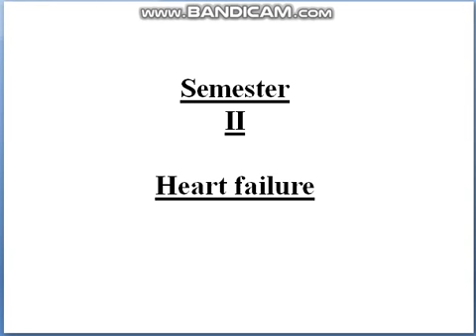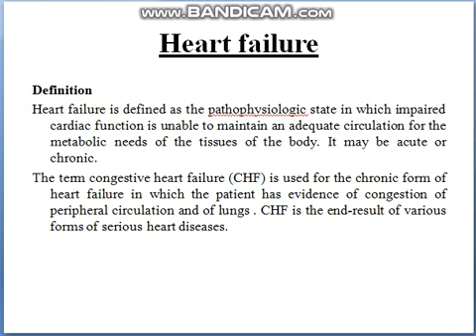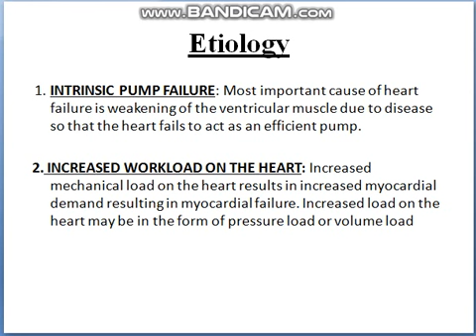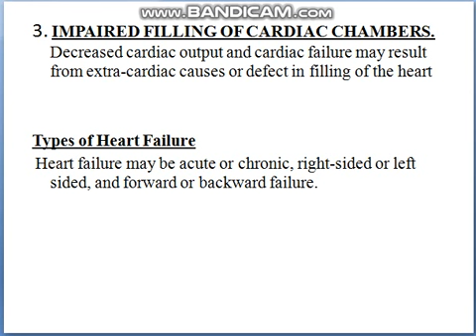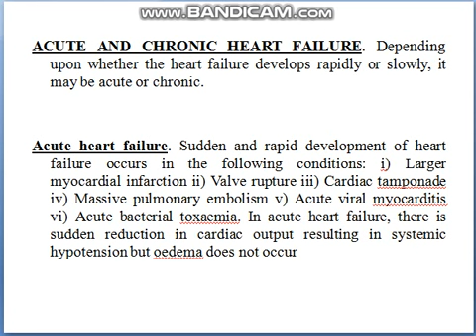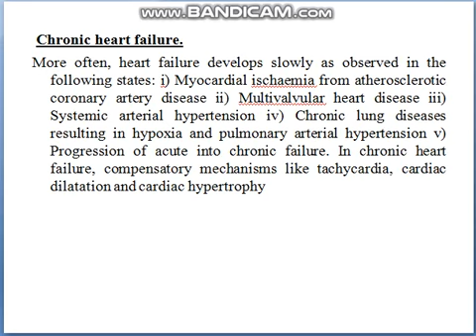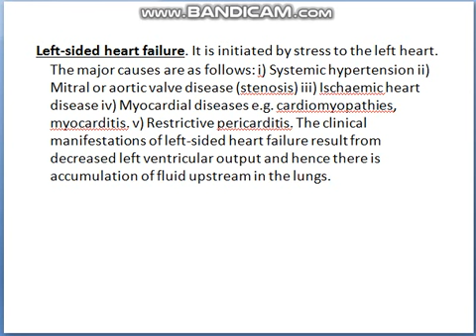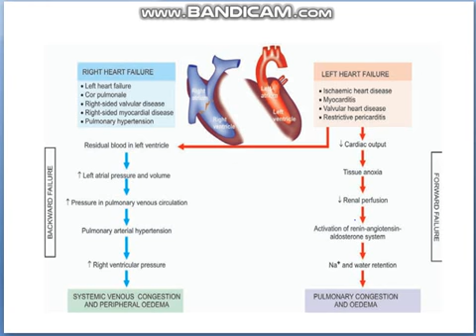JAYOTI VIDYAPEETH WOMEN'S UNIVERSITY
JVN Sheetal Singh

Topic: Heart failure